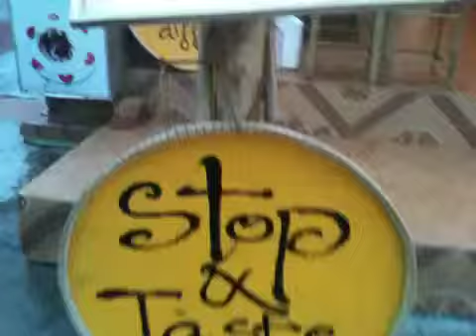Little Saigon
Restaurant menu , good price good foods